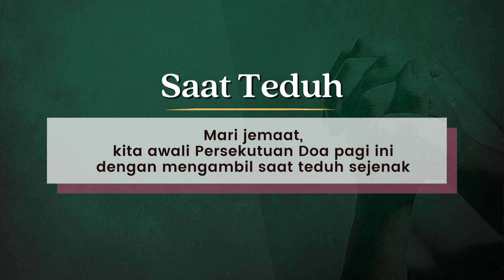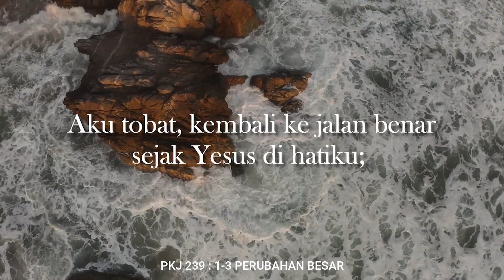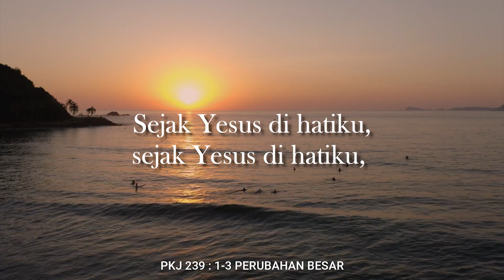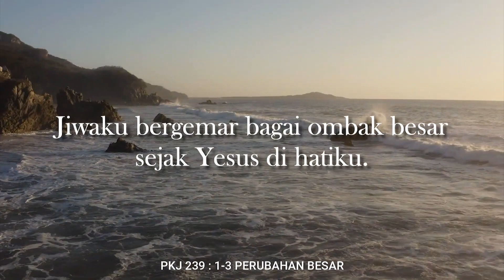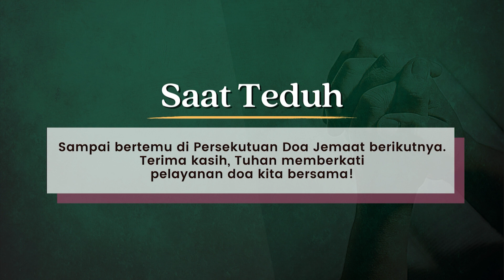Doa Pagi Online 86 " Merespon Anugerah dan Panggilan Allah " | Ibu Ratna Kartika | 14 Januari 2023